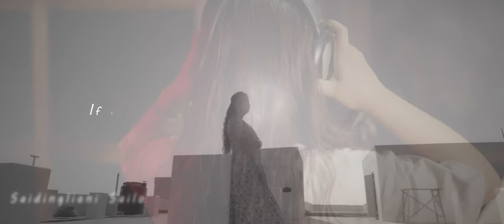If I thought you'd ever change your mind (Cover) by Saidingliani Sailo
This is cover song of If I Thought You'd Ever Change Your

Recording: HC Recording
Videography: Milestone Pictures